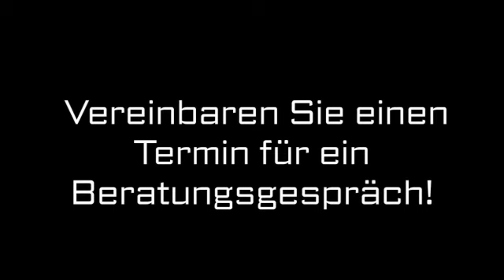Strafrecht Marl, Westf Anwaltskanzlei Brinkmann & Dora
Anwaltskanzlei Brinkmann & Dora in Marl, Westf ist Ihre erste Wahl, wenn Sie nach Strafrecht oder Kündigungsschutz suchen. Für mehr Informationen erreichen Sie uns unter der Telefonnummer 02365/25 25 oder schauen Sie direkt vor Ort vorbei: Bachackerweg 87, 45772 Marl, Westf. Besuchen Sie uns auch unter der oben genannten Webadresse!